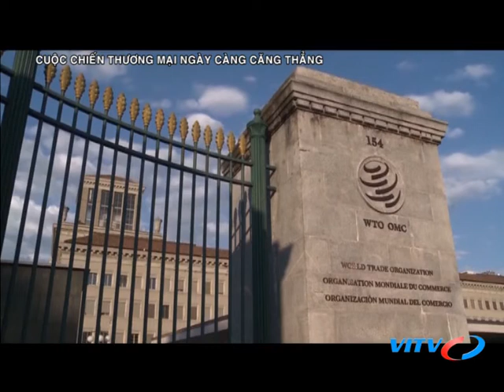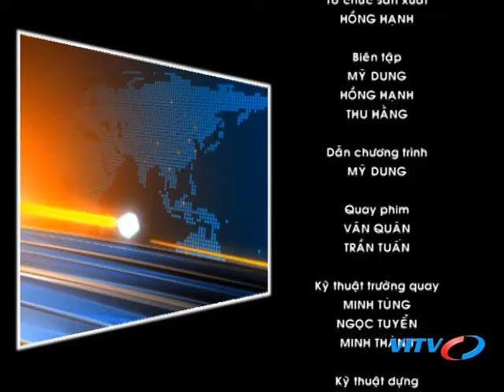VITV - Thế giới sự kiện - Cuộc chiến thương mại ngày càng căng thẳng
VITV - Thế giới sự kiện - Cuộc chiến thương mại ngày càng căng thẳng phát sóng 21:15 ngày 24/11/2018